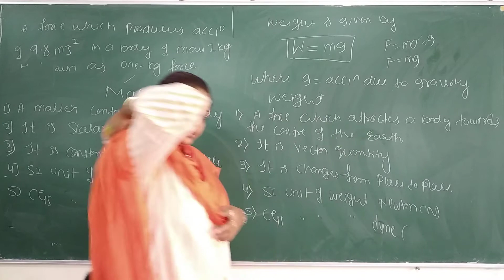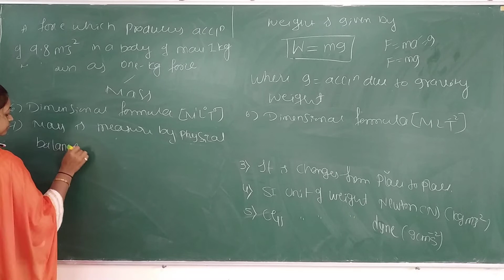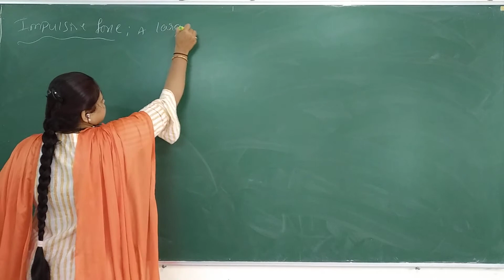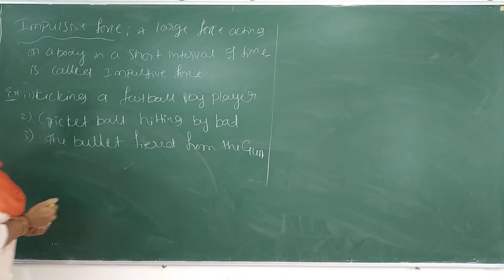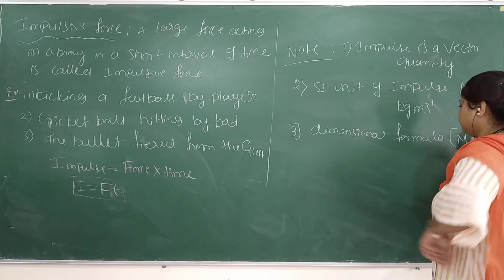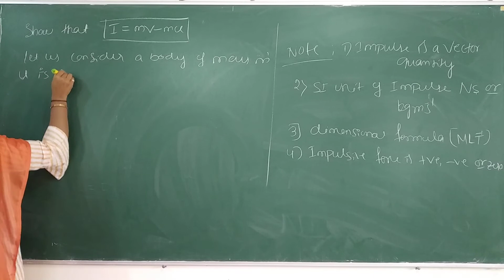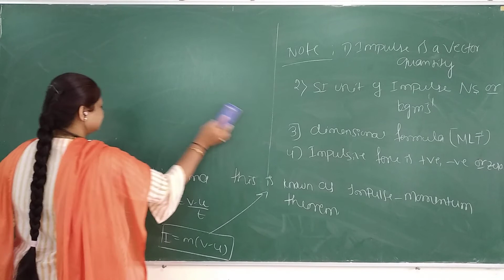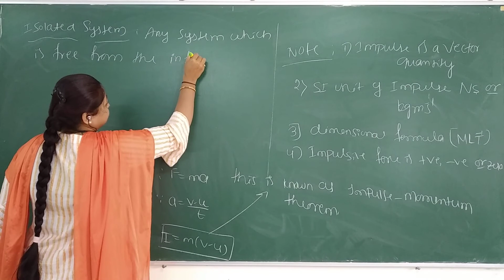PU - I || Physics || Laws of Motion || Part 04 || By Prof . Pratibha Agadi